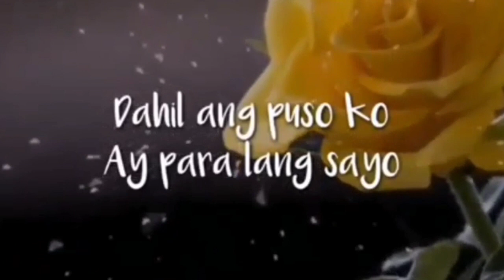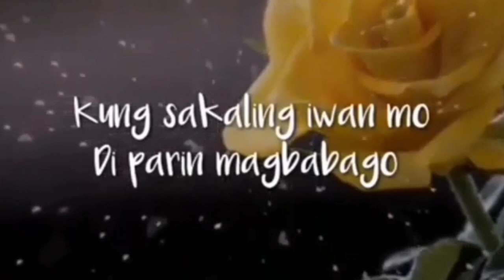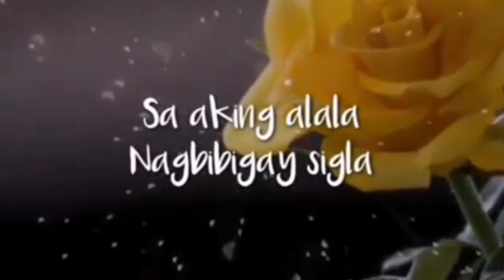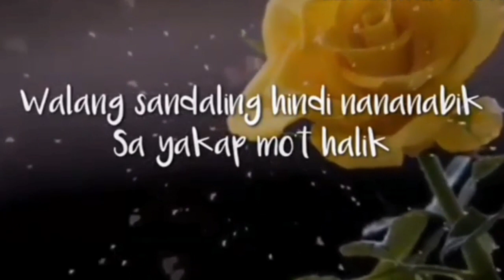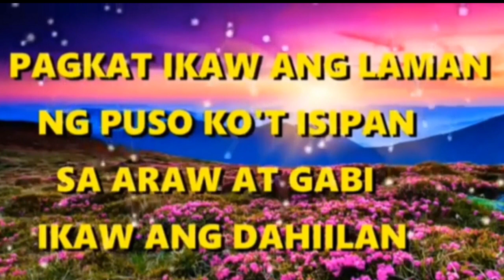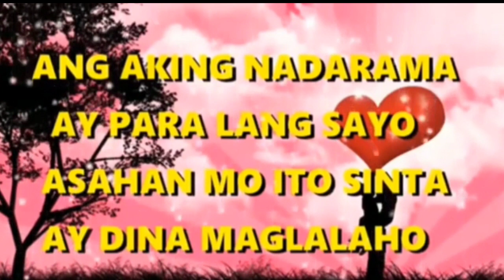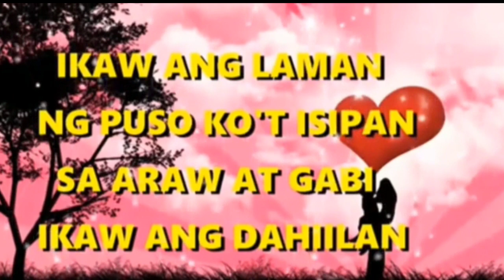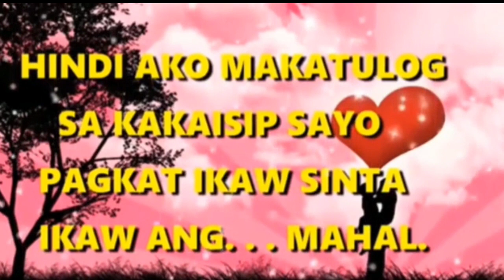Tagalog Songs with Lyrics - by Nyt Lumenda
Tagalog Songs by Nyt Lumenda with Lyrics/ Lyric Song Tagalog Songs/hitsongs /Love Song

Music :  Ikaw Ang dahilan - Nyt Lumenda  HD Audio with Lyrics
               Araw at Gabi - Nyt Lumenda with Lyrics

Thanks sa walang Sawang pg support sa Channel ko.

CCTO